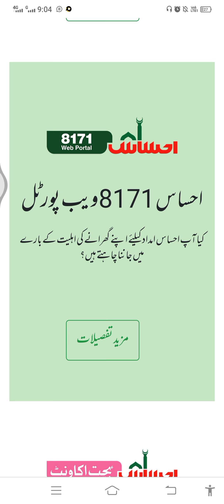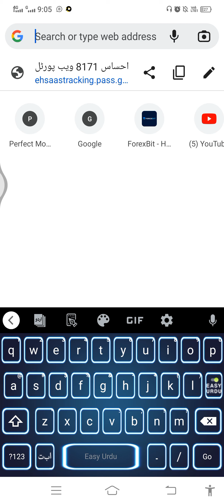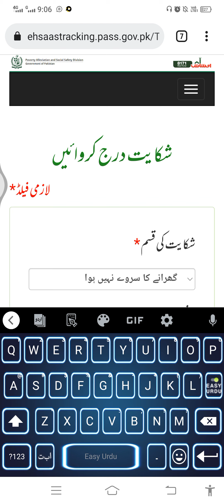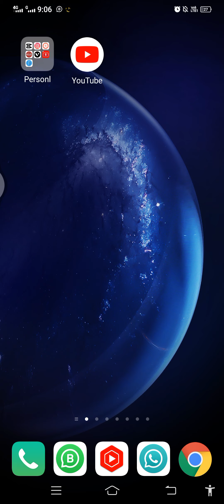Ehsaas Kafalat program 14000 for verification | Ehsaas Kafalat program Card